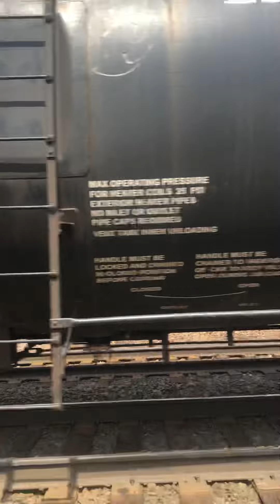Long Csx manifest train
Csx Q436 CSX 3058 ES44AH CSX 5371 ES40DC CSX 3313 ET44AH DPU